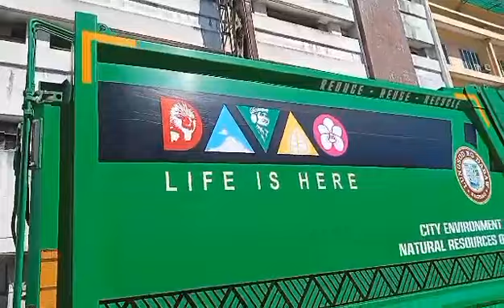Pamulak sa Kadayawan Davao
Kadayawan sa Davao